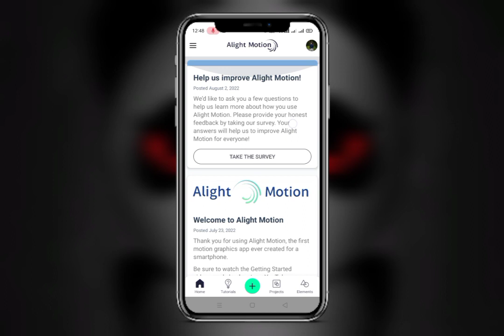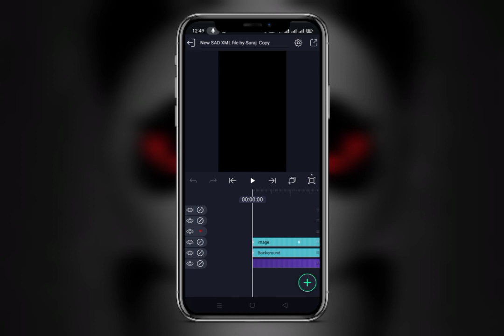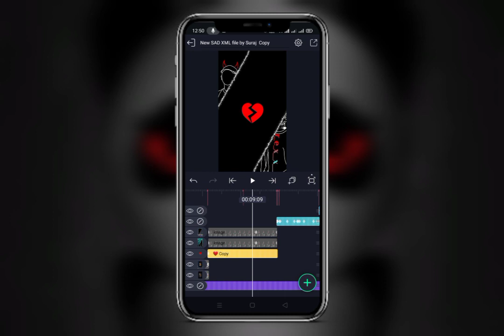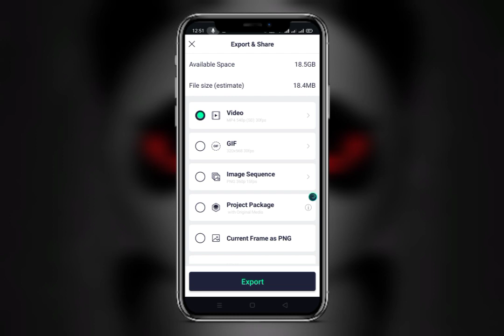Sad life status editing💔New sad status xml file🥺 alight motion sad xml file😔 trending xml file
Your Queries -

mai jitna tumhe dekhu xml file
mai jitna tumhe sochu sad status editing
mai jitna tumhe sochu xml
mai jitna tumhe dekhu xml
sad mood off status
sad status editing
sad status
sad love status
emotional status
status video
trending xml
xml file
trending xml
alight motion text preset
xml file description
3d xml file alight motion
trending profile xml file
best xml file alight motion
ye lamha jo thehra hai
new xml file alight motion 2022
xml file
new trending xml preset file
free fire jab bhi teri yaad aayegi status
xml file
tiktok new trend xml file
xml
alight motion xml file
tiktok new trend alight motion xml file
trending xml
full trending xml file
new trend alight motion xml file
xml file alight motion
trending preset
new trending xml file video editing tutorial
trend xml file
tiktok trending xml file video editing tutorial
new xml
trend xml files
new trending xml
trending xml song
alight motion video editing
alight motion
instagram reels
whatsapp facebook instagram reels editing viral

@Technical Miraj

@SB Tech

@Sudip Talk

@technical mahatma

@RC Creation

@RC TECHS

@Techno Jay

@Edit club